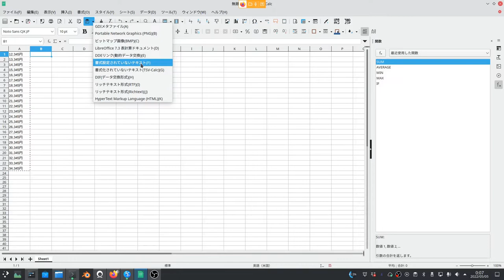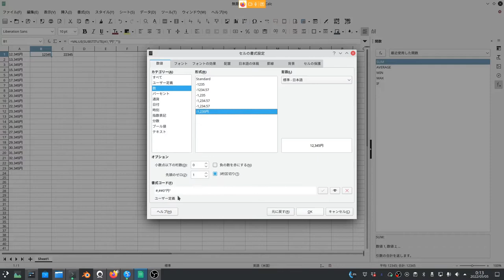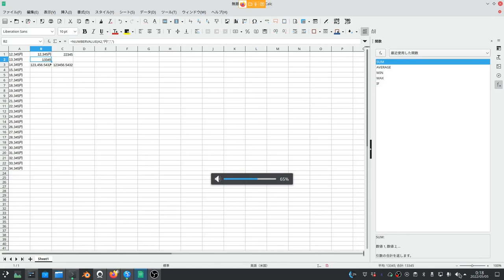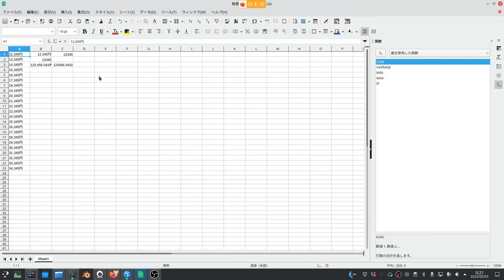てくてくLibreOffice Calc:日付になっていない日付をどうにかする！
お詫び：収録時の不具合により一部の音声が入っておりません。